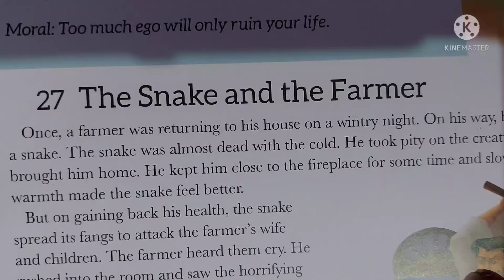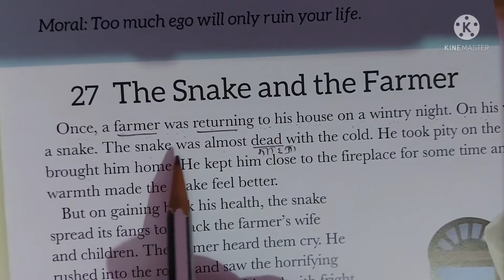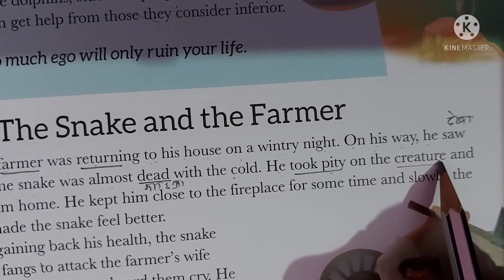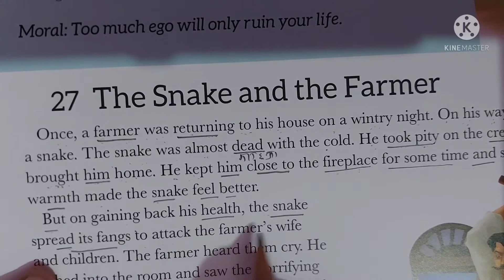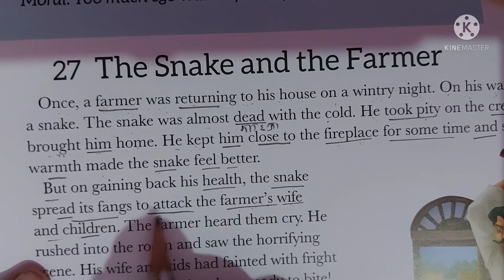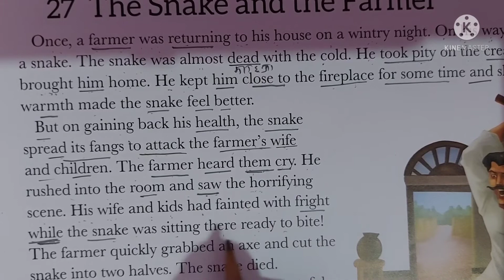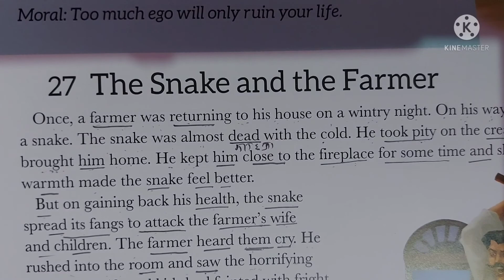The Snake and The Farmer ( सांप और किसान) English story into Hindi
इस वीडियो मे मै आपको English Story का Hindi में translate करूंगा। इससे आपको English story को समझने में मदद मिलेगी और साथ ही साथ आपको story कैसे पढ़नी चाहिए इसका concept भी मिलेगा। बहुत सारे लोगों की ये प्रॉब्लम रहती हैं कि वो English स्टोरी नहीं समझ आती उनलोगों के लिए ये वीडियो रामबाण का काम करेगी। मैंने बहुत सारे पैरेंट्स को चिंतित देखा है ।ये वीडियो उन सारे पैरेंट्स की चिंता को दूर करेगा।
मेरे चैनल English Readers' point पर उनकी सारे प्रॉब्लम English से संबंधित दूर होंगे।

In this video, I will translate English story into Hindi by which you can understand the concepts of English Grammar as well as literature • you will know how to translate English story into Hindi • There are many who does not understand English, they will be benefitted immensly • I have seen many parents worrying for their children that their children donot understand English literature, those  parents now need  not worry • ENGLISH READERS' POINT will sort out all problms related to English•
1) ENGLISH STORY
2)# learn English
3)translation
4)English to Hindi
5)English to urdu
6)google translation English to Hindi
7) translation of English into Hindi